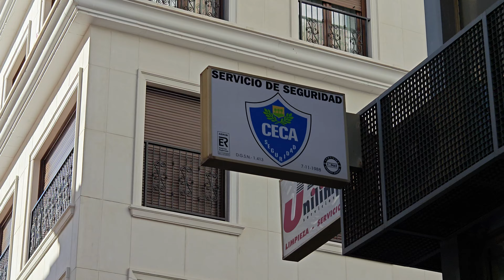👌🏻OPPO FIND X7 ULTRA GRABANDO en 4K60FPS! ME ESTÁ GUSTANDO lo que veo!👌🏻